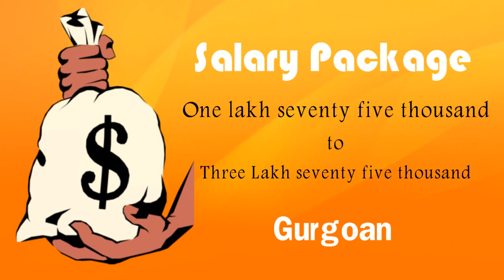Content Writer Executive Job in Gurgaon at Pixel Global IT Services | Job in Delhi Ncr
Company  are looking for an experienced content writer who has prior experience in writing high quality web content and SEO based content for international market.

The candidate will also be responsible for:

Developing corporate content including case studies, portfolios, and website content
Creating and editing articles, blogs, and content for social media as per SEO guidelines.
Creating content for newsletters, mailers, banners, brochures
Assisting business development team in drafting marketing documents
Assisting Digital Marketing team in editing content for SEO campaigns.
Note: Prior experience of working in a Digital Marketing firm is an added advantage. Candidates with English Honors will be preferred.
Required Candidate profile:
Ability to write content that reflects established voice and tone guidelines.
Candidates with English Honors will be preferred.
Excellent verbal, written, and social skills.
Interest in Digital Marketing Trends, content marketing and SEO.
Self-motivation to learn and upgrade your skills from online resources.
Role: Content Developer
Industry Type: Internet / Ecommerce
Functional Area: Journalism, Editing, Content
Employment Type: Full Time, Permanent
Role Category: Content Development

Education:

UG :Any Graduate in Any Specialization, B.A in English
PG :Any Postgraduate in Any Specialization, Post Graduation Not Required
Doctorate :Any Doctorate in Any Specialization, Doctorate Not Required

Experience: 1 - 4 years
Salary Package: 1,75,000 - 3,25,000 P.A.
Key Skills:
Blogs
Content Editing
 Articles
Web Content
Digital Marketing
Campaigns
Freelancing
SEO
Content Writing

Company Profile:

We are a team with the right blend of youth and experience who works effortlessly to make our clients happy. We have worked with some of the small businesses to mid-size and large organizations and we understand their pain points related to digital marketing.